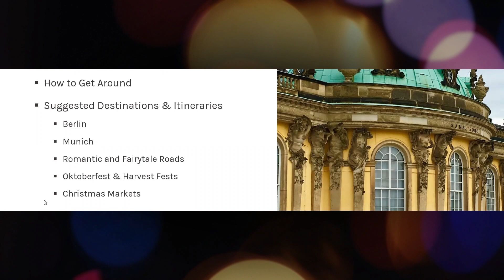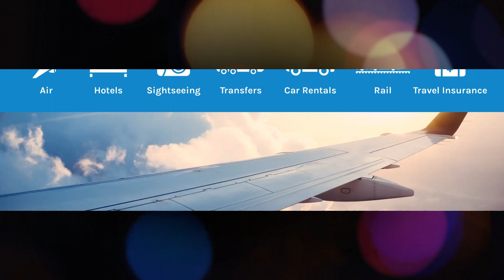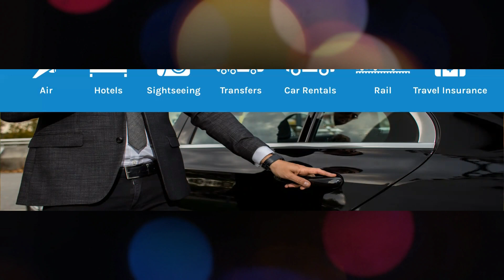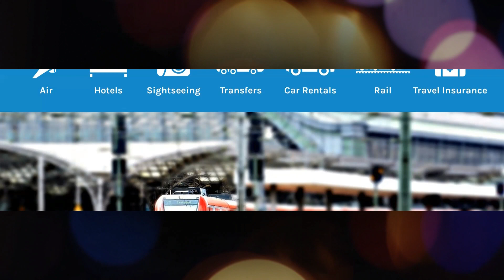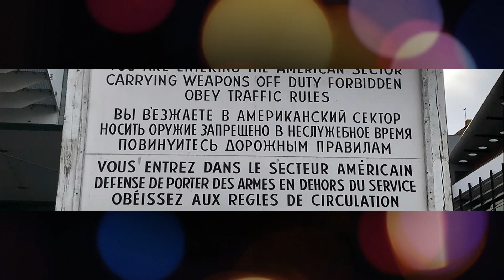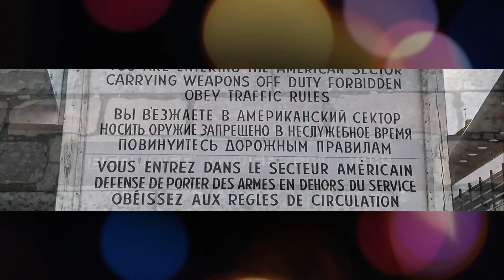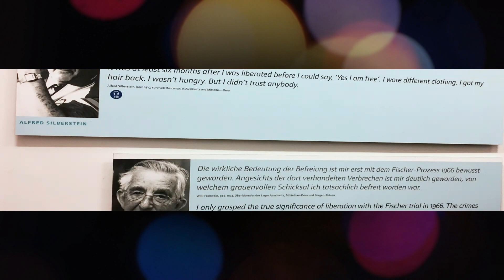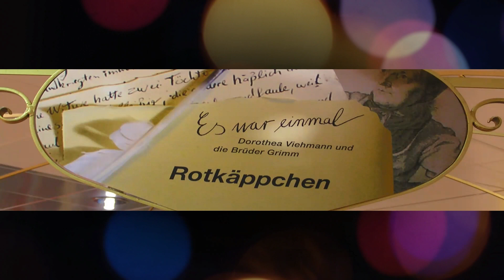Lunch and Learn Series: GERMANY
Looking for a new and exciting travel destination? Join us on our Lunch and Learn Series as we explore the beautiful country of Germany. From its awe-inspiring landscapes to its vibrant culture, you'll be sure to fall in love with this amazing country!

Get to know more of what these beautiful islands could offer!